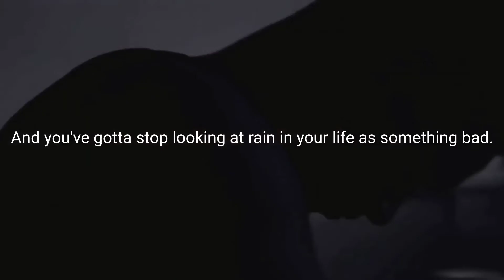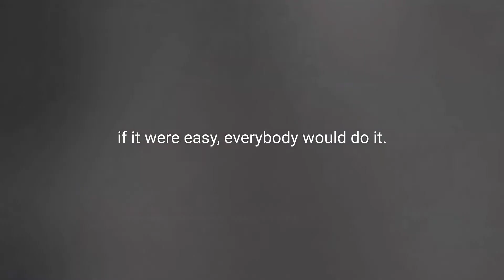Never Give up No Matter What